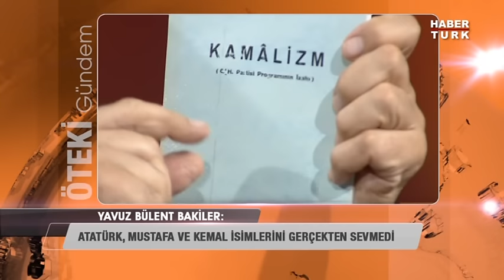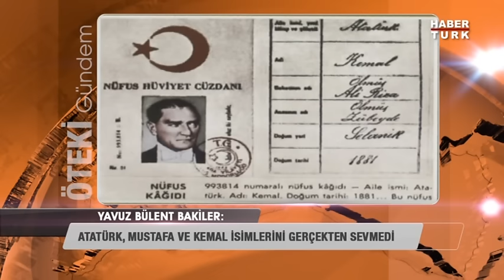Atatürk, Mustafa ve Kemal isimlerini gerçekten sevmedi / Sıcak Tartışma